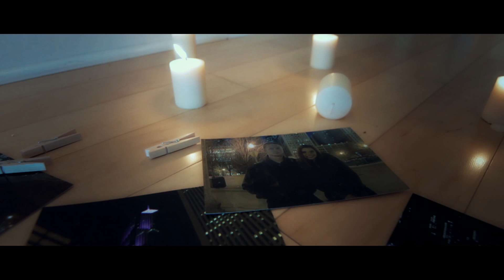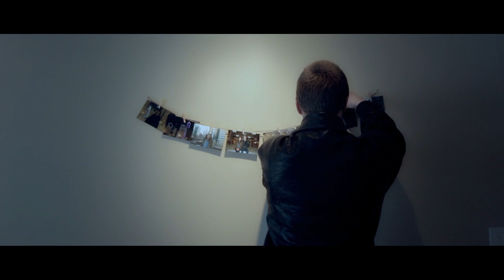Youth Music Video (Award Winning)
1st Place - Los Angeles Independent Film Festival
2nd Place- MMEA Film Festival
Finalist All American High School Film Festival
Official Selection All American High School Film Festival
Honorable Mention - National Academy of Television, Arts, and Sciences

Cast
Matt Hix
Meyani Montano

Crew
Brett Gorgol - Production Assistant, Assistant Colorist
Pia Chatterjee - Makeup
Vicram Chatterjee - Camera, Editing, Colorist